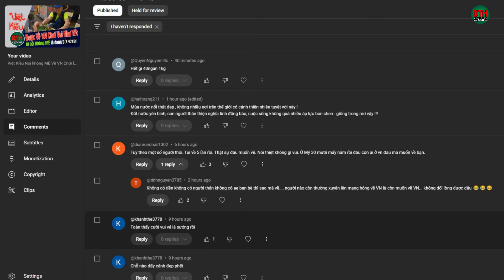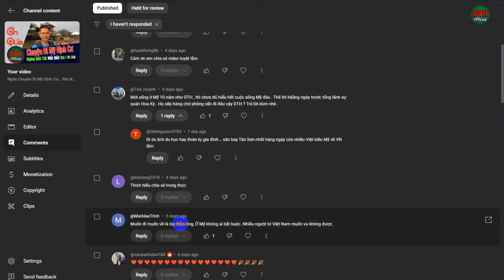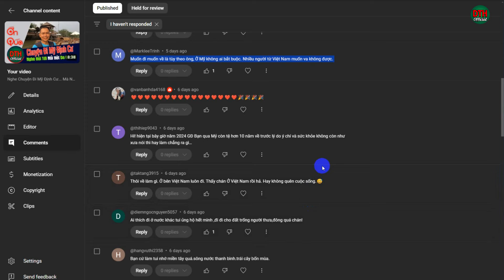Đừng Dối Lòng Khi Còn Lên MXH Thường Xem về VN là Muốn Về Lắm Đó!